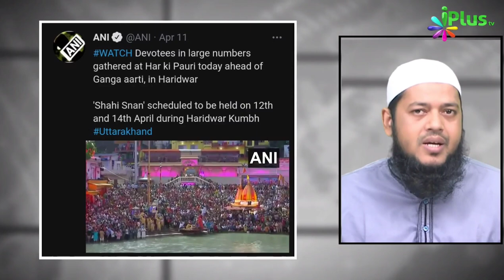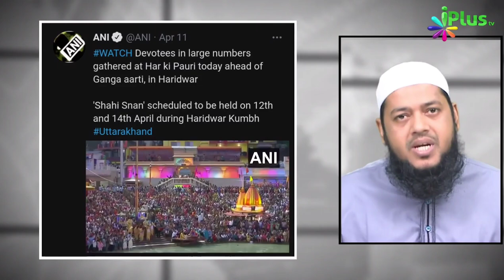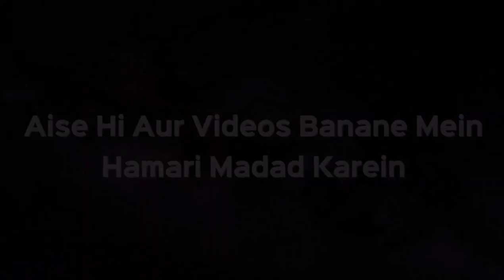Haridwar Kumbh Mela 2021 Snan Se Pahle.... हरिद्वार कुंभ मेला के शाही स्नान से पहले...